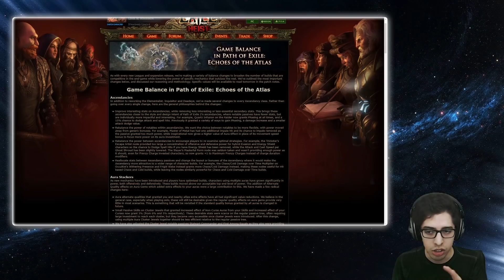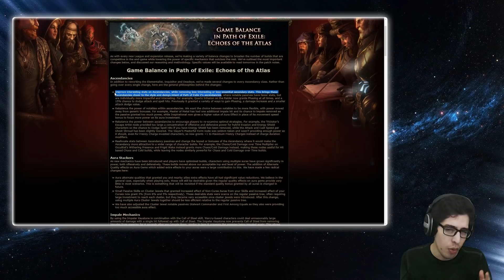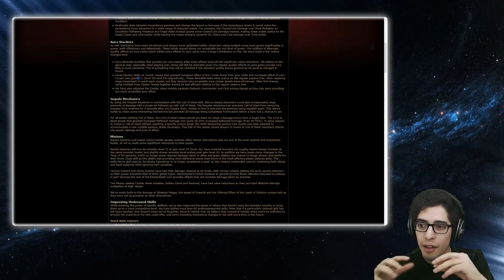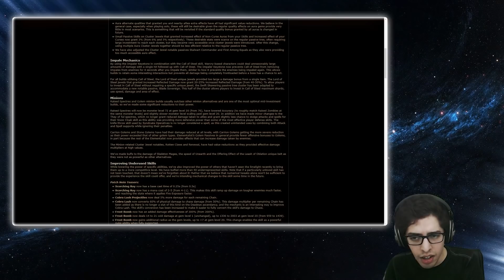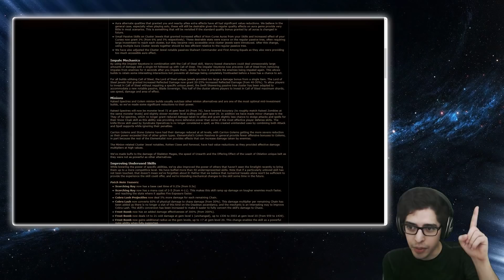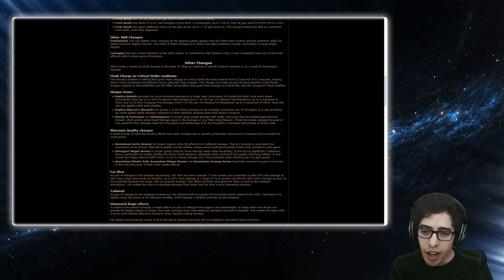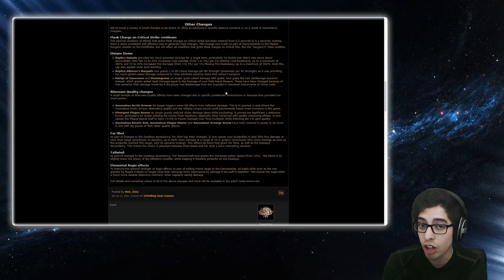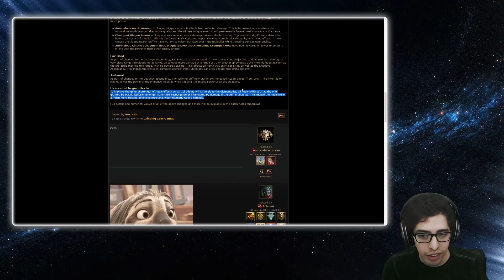Manifesto REVELADO! - Resumen cortito! - Echoes of the Atlas 3.13 | RIP AuraStacker & Minions 😂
F Aurastacker y Minions 😂😂😂

Cualquier pregunta, no duden hacerla en la caja de comentarios!

Puedes apoyarme!